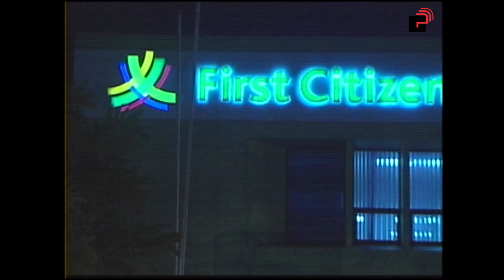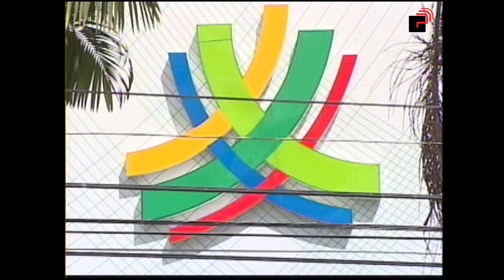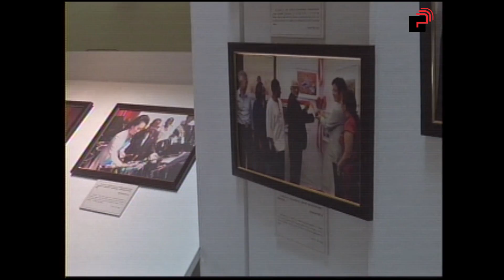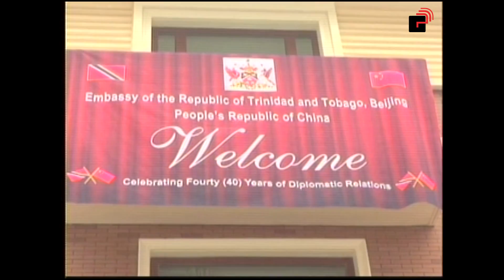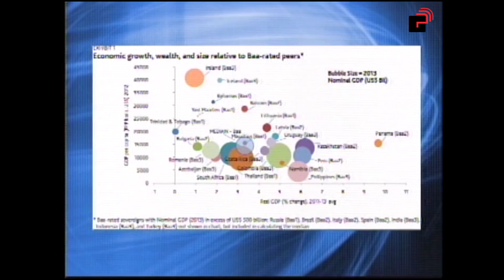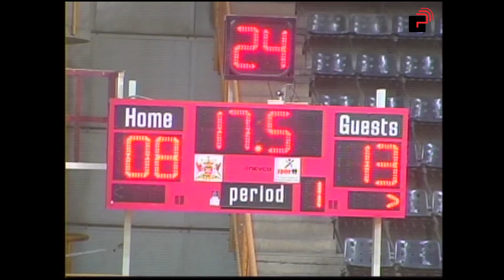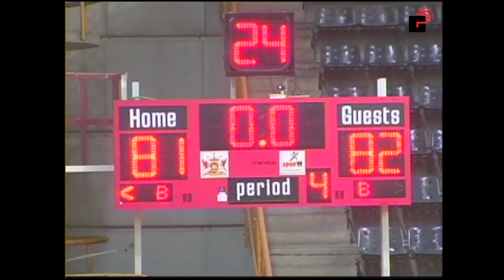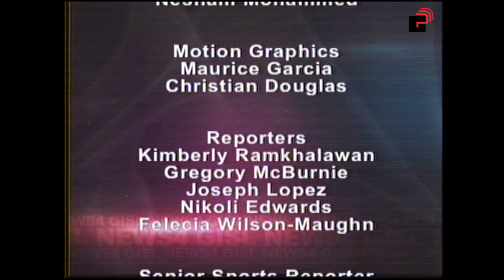News 4 Programme Monday, 12th May, 2014 Edition